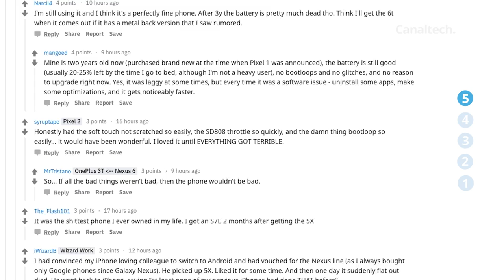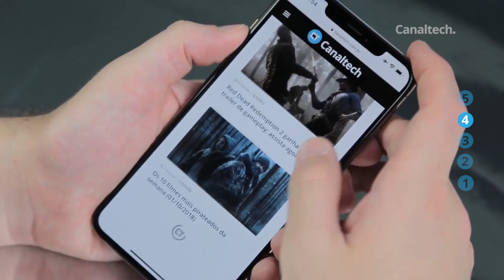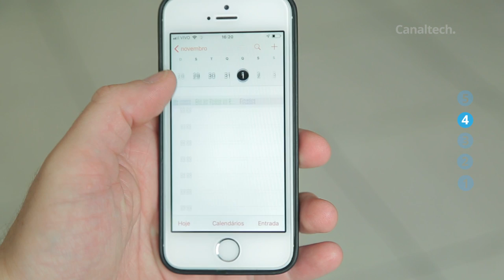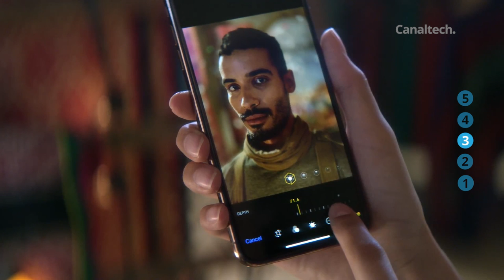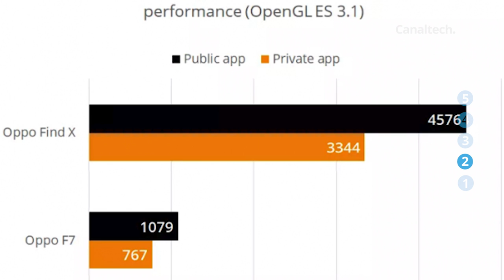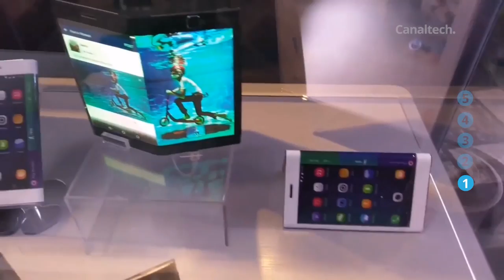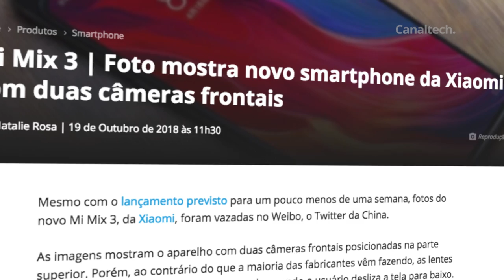Bug na câmera do Pixel 3; Oppo acusada de fraudar benchmark e + [CT News]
Bug na câmera do Pixel 3 impede que o aparelho salve fotos
Bug no iOS faz calendário Apple marcar feriado de Dia de Finados na data errada
Apple revela ferramenta que coíbe fraudes em assistências técnicas de iPhones
Acusada de burlar resultados, Oppo é retirada de lista de benchmark
Mi Mix 3 | Foto mostra novo smartphone da Xiaomi com duas câmeras frontais
Atualização do Google Maps permite enviar status da viagem em tempo real

SEGUNDAS:
CT News

TERÇAS:
CT News
CT Responde

QUARTAS:
Top Tech
CT News

QUINTAS:
CT News

SEXTAS:
CT News

SÁBADO:
Porta 101